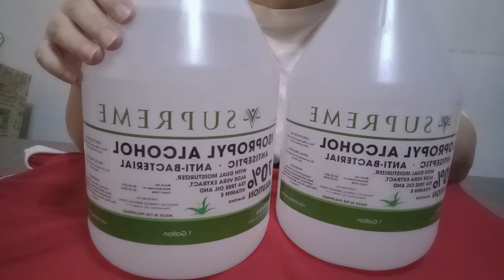70% Alcohol in gallon mas sulit with Vit.E Aloe Vera & Tea Tree Extract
sobrang sarap sa balat Hindi mahapdi
#70%solution